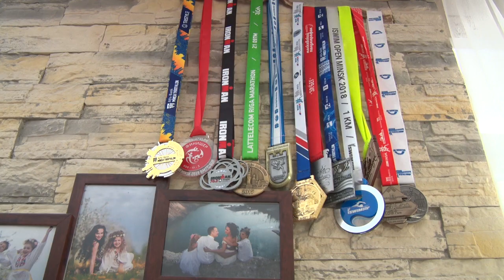ЖЕЛЕЗНЫЙ ЧЕЛОВЕК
Тысячи спортсменов из 11 стран. 3 дисциплины и одна на всех воля к победе. В минувшее воскресенье в Минске завершились соревнования по триатлону Ironman 2019. Интересы города на Березине в этом старте отстаивал Андрей Ревякин, нам удалось застать спортсмена на малой родине лишь перед эфиром